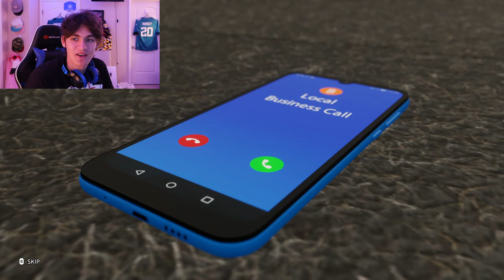The First HOUR of AEW Fight Forever Road to Elite Mode w/Christian Cage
Starting Road to Elite with everyone's favorite father figure, Christian Cage!